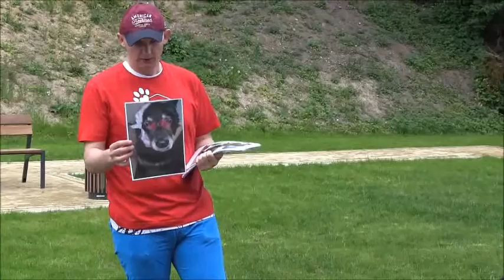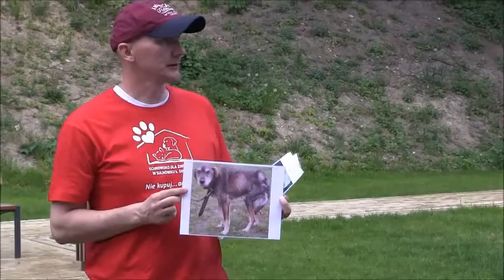TYDZIEŃ BIBLIOTEK - Pieskie życie